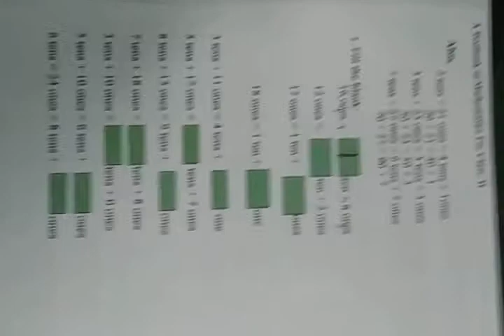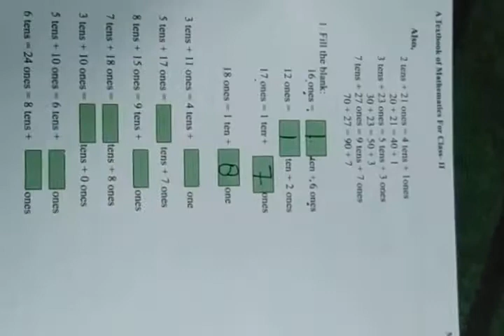Class 2nd . Sub. Mathematics. Page. 39....Fill in the blanks